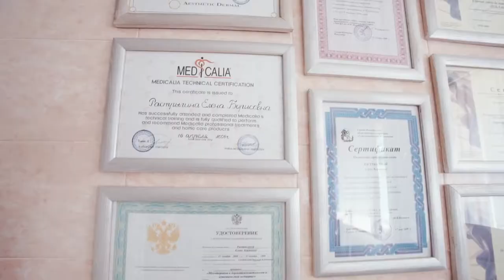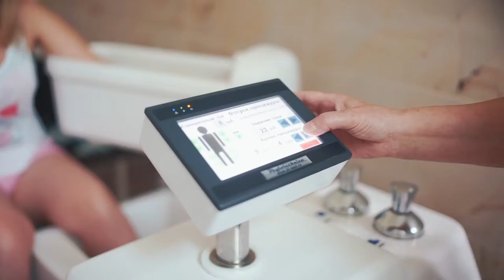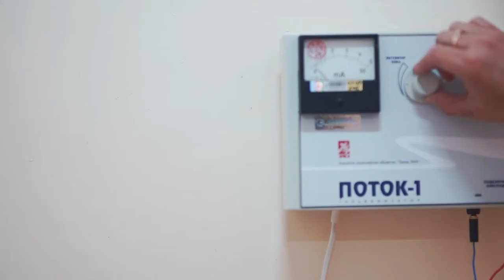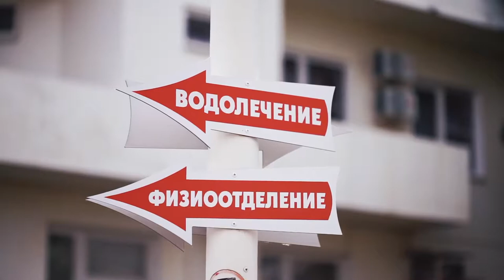Санаторий "БФО" Анапа, видео про санаторий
Санаторий «БФО» находится в 150 метрах от берега моря, что позволяет максимально использовать природные факторы: морские купания, грязелечение, минеральные воды, принять солнечные ванны (гелиотерапия), вдохнуть чистый морской воздух (аэротерапия), пройти по терренкуру.

Организовано питание в столовой 3-разовое по системе "заказное меню" с элементами шведского стола.

Отдел бронирования:  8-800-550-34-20 (звонок бесплатный)